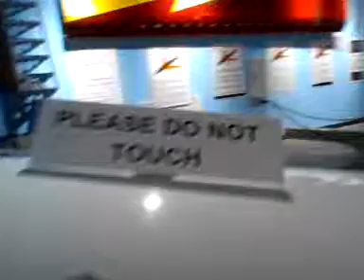I check out a glider in a museum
It was my break time and I decided to go look at a temporary exhibit on display at "The National Museum of Nuclear Science and History"

The glider is a Schweizer 1-26. It will only be there until 12/31/2013.